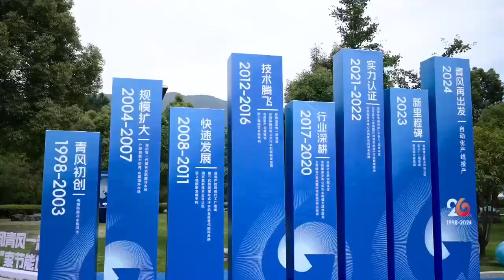Kingfit's 26th Anniversary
Join us as we celebrate 26 years of excellence and innovation at Kingfit! 🎉 Get an exclusive look at our newest chiller production line, setting the standard for quality and efficiency in the industry.